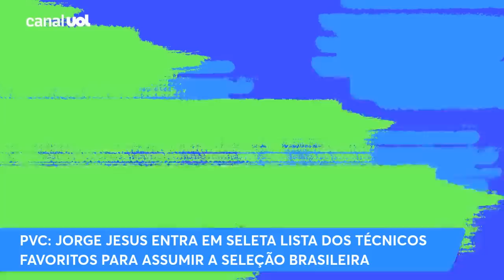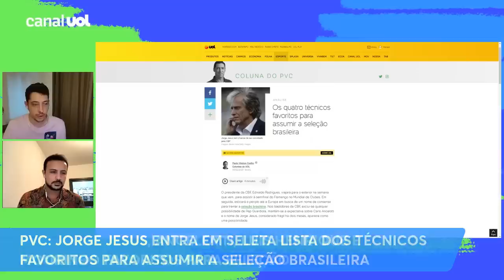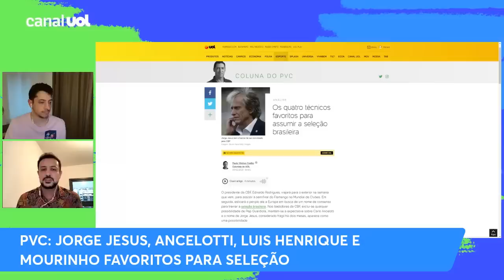PVC: JORGE JESUS é um dos cogitados para assumir a SELEÇÃO BRASILEIRA; veja NOMES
O português Jorge Jesus é um dos nomes cogitados para assumir o comando da Seleção Brasileira, conforme informações do colunista Paulo Vinícius Coelho.